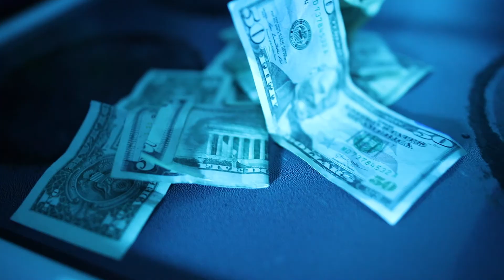Young Des "Bo$$in N Flo$$in" Mr.topflyght films" (Canon 5D Mark VI)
West virginia"s newest artist to hit the scene Young Des is here with his debut single "Bo$$in N Flo$$in" shot by Mr.topflyght firms (@mr.topflyght)